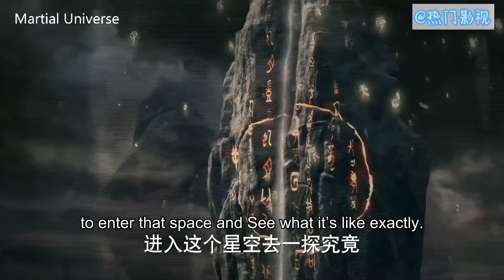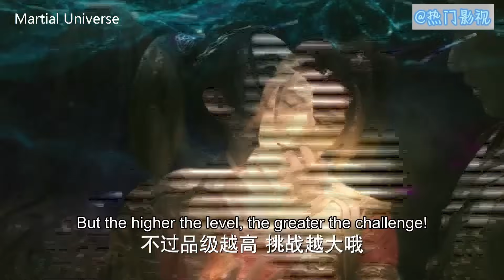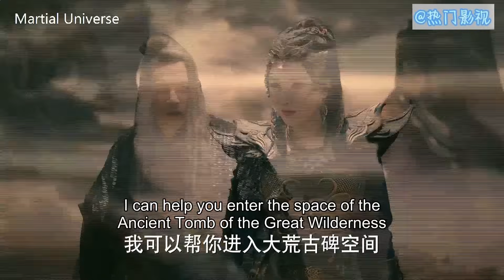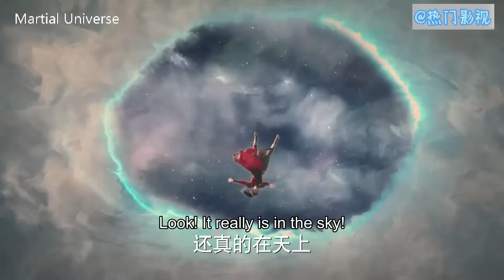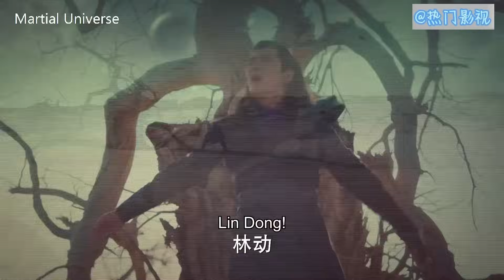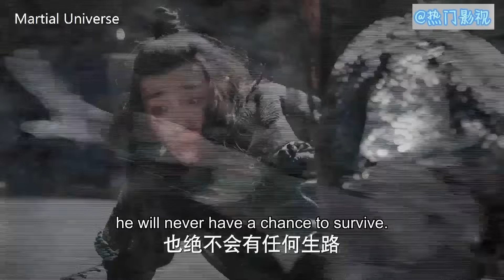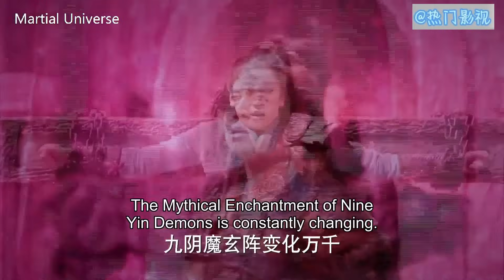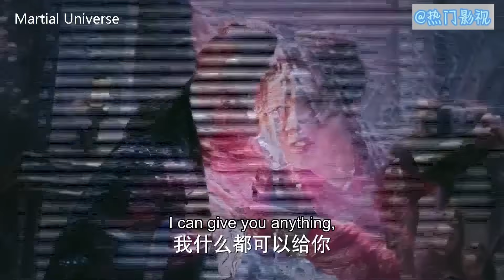功夫電影！功夫小夥勇闖大荒古碑竟學會“大荒囚天手”，一招打敗兩大魔頭！ ⚔️ 功夫 MMA | Kung Fu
WDQK